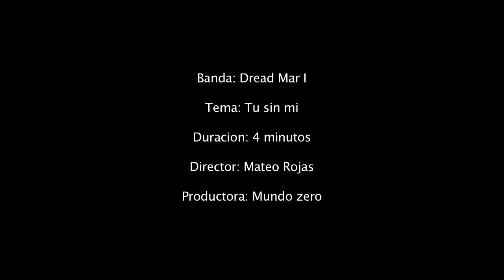Dread Mar I - Tu Sin Mi